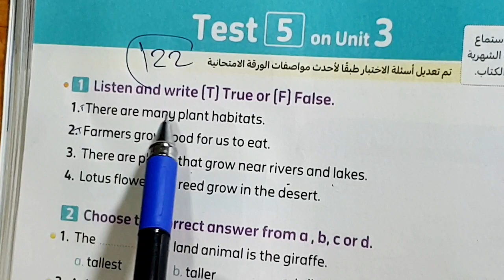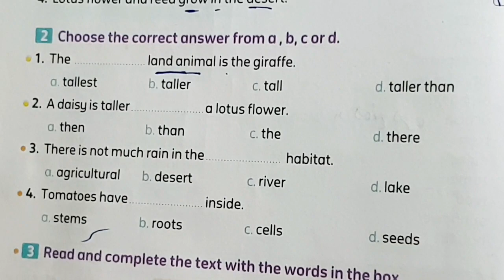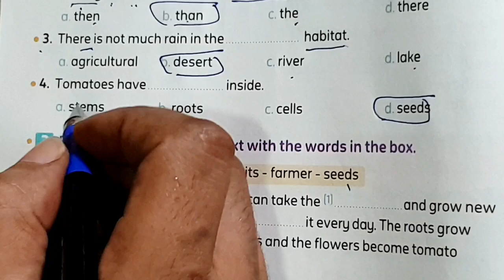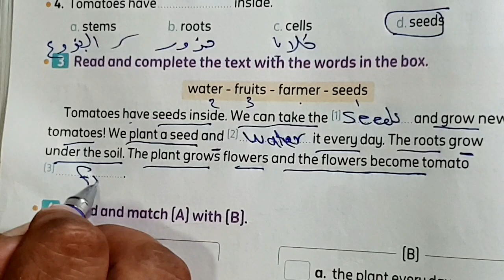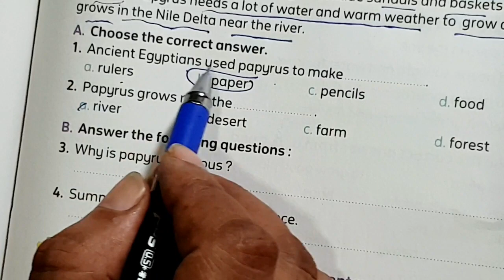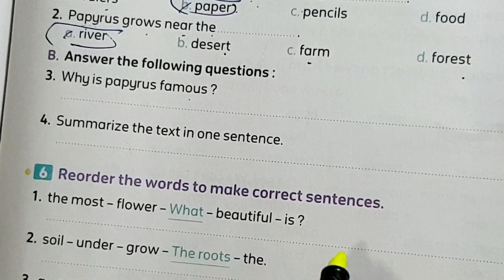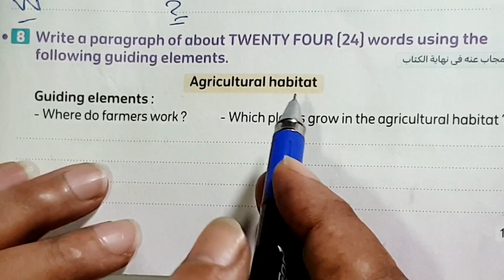حل كونكت 4 للصف الرابع الابتدائي الترم الاول انجليزي صفحة 122:123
شرح و حل كتاب المعاصر انجليزی رابعة ابتدائی ترم 1,2 اول 2024 | الوحدة الثالثة
2023 انجليزي رابعة ابتدائي الترم الاول
شرح و حل كتاب المعاصر انجليزی رابعة ابتدائی ترم اول 2023 شرح و حل كتاب المعاصر منهج رابعه ابتدائي المنهج الجديد انجليزي الترم الدرس الاول والثاني شرح | feel good الأول 2024 الوحدة الاولي واجابة كتناب المعاصر الصف الرابع الابتدائي 2024 رابعه ابتدائي انجليزي 2023 المنهج الجديد كونكت 4 منهج اللغة الانجليزية للصف 2023 الرابع الابتدائي الترم الاول وشير ولايك للفيديو Subscribe | لا تنسي الاشتراك  2022 منهج الصف الرابع الابتدائي الترم الاول
منهج كونكت 4 الصف الريع الابتدائي الترم الاول المنهج الجديد 2022 منهج الصف الرابع الابتدائي الترم الاول انجليزي رابعه ابتدائي الوحده الاولي الترم الاول انجليزي الوحدة الاولي للصف الرابع الابتدائي الفصل الدراسي الاول

انجليزي الترم الأول رابعه ابتدائي

انجليزي رابعه ابتدائي الترم الأول

منهج رابعه ابتدائي انجلیزي ترم تانی

2022 رابعه ابتدائي انجليزي الاول 2022 منهج الصف الرابع الابتدائي الجديد

منهج اللغة الانجليزية للصف الرابع الابتدائي الترم

انجليزي رابعة ابتدائي الترم الاول الوحدة الاولي منهج كونكت 4 الصف الريع الابتدائي الترم الاول المنهج الجديد

2021 انجليزي للصف الرابع الابتدائي الترم الاول

2022 انجليزي الصف الرابع الابتدائي الترم الاول

ابتدائي انجليزي 2022 رابعه ابتدائي انجليزي الترم الاول

الوحدة الاولي الصف الرابع انجليزي
شرح انجليزي الترم الاول الوحدة الأولي

الصف الرابع انجليزي الترم الأول الوحدة الاولي

انجليزي الترم الاول رابعه ابتدائي, انجليزي الترم الاول رابعة ابتدائي

الوحدة الاولي الصف الرابع انجليزي حصرية منهج كونكت 4 الصف الريع الابتدائي الترم الاول المنهج الجديد

2022

انجليزي رابعة ابتدائ ترم ثاني

رابعه ابتدائي انجلیزي ترم ثاني

2021 منهج رابعه ابتدائي انجليزي

انجليزي رابعه ابتدائي ترم ثاني

انجليزي رابعه ابتدائي الوحده الاولي

2022 منهج رابعة ابتدائي انجليزي 2022 شرح منهج رابعه ابتدائي المنهج الجديد انجليزي الترم الاول

الوحدة الاولي الدرس 1 رابعه ابتدائي انجليزي 2022 المنهج الجديد 2022 كونكت 4 منهج اللغة الانجليزية للصف الرابع الابتدائي الترم الأول

منهج كونكت 4 الصف الريع الابتدائي الترم الاول المنهج الجديد

انجليزي رابعه ابتدائي الوحده الاولي الترم الاول

2022 منهج الصف الرابع الابتدائي الترم الاول

2022 منهج اللغة الانجليزية للصف الرابع الابتدائي الترم الاول الصف الرابع انجليزي الترم الأول الوحدة الأولي

حصرية منهج كونكت 4 الصف الريع الابتدائي الترم الاول المنهج الجديد

2022

2022 انجليزي رابعه ابتدائي ترم ثاني رابعه ابتدائي الترم الاول
انجليزي رابعة ابتدائي ترم تاني 2022 منهج اللغة الانجليزية للصف الرابع الابتدائي الترم الاول
الصف
 الرابع انجليزي الترم الاول الوحدة الاولي

انجليزي رابعه ابتدائي المنهج الجديد الترم الأول

منهج الصف الرابع الابتدائي الجديد انجليزي الترم الأول

1 انجليزي رابعه ابتدائي المنهج الجديد يونت

منهج سنه رابعه ابتدائي الترم الاول انجليزي

منهج رابعه ابتدائي الجديد انجليزي الترم الاول

منهج رابعه ابتدائي الترم الأول انجليزي

انجليزي رابع ابتدائي الترم الأول